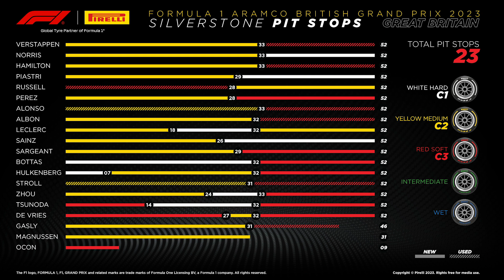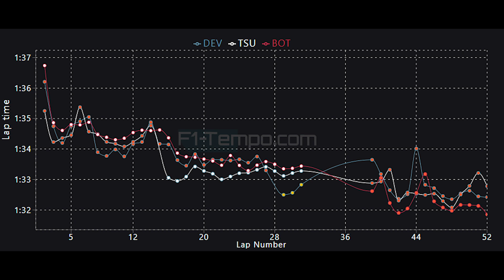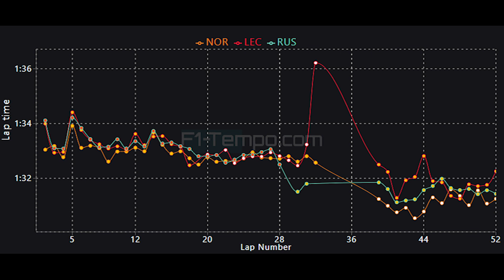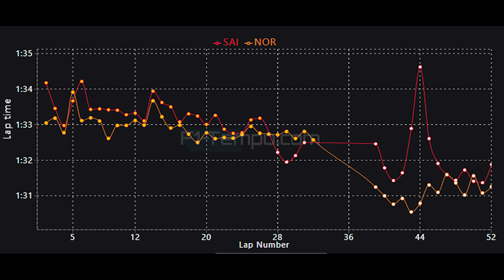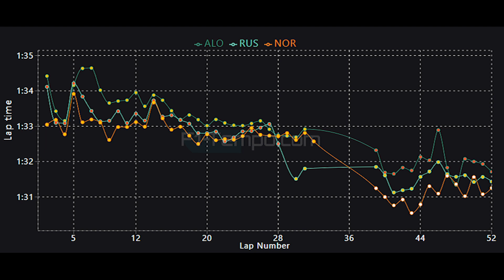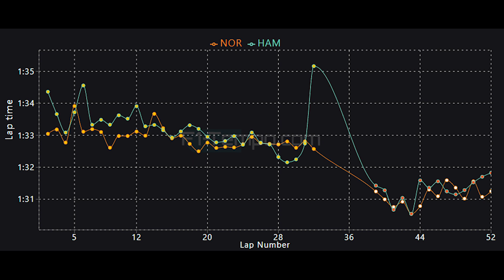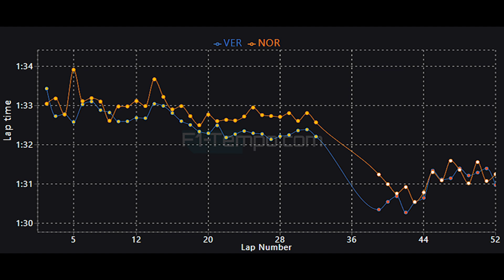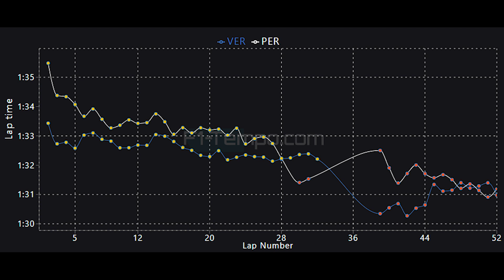F1 2023 British GP Race Data Analysis - What Did We Learn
The British GP is over and Max Verstappen wins again even though Pirelli changed the tyre compounds but behind him entered a new challenger for second fastest as Lando Norris, Oscar Piastri and Mclaren take the fight to Red Bull for the first time in a number of years, but the question is was this a one off or are Mclaren now serious contenders. Well I take a look at this plus more when I do a data analysis from the British GP at Silverstone. But not only this I will also be talking about Daniel Ricciardo coming back to F1 as Nyck Devries loses his seat at Alpha Tauri and also take a look at Aston Martin, Mercedes and Ferrari and why they couldn't take the fight to Red Bull and what that means for Fernando Alonso, Lewis Hamilton, George Russell, Charles Leclerc and Carlos Sainz further down the line.